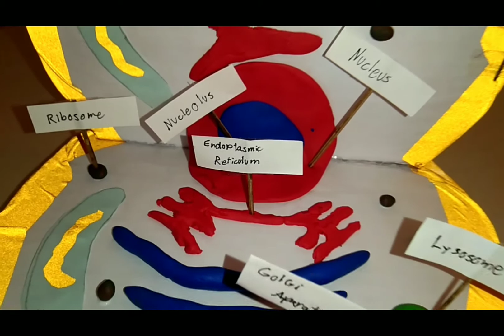ANIMAL CELL || ANDRE MIGUEL BATENGA